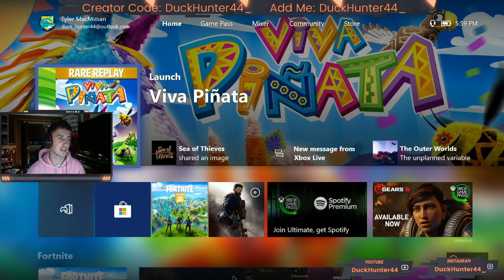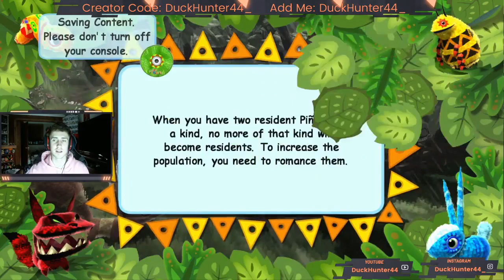Viva Pinata Day 1!! (Mixer Stream)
I decided to bring this series over to Youtube. Viva Pinata was one of my favorite childhood games. Replaying it with you guys on Mixer is gonna be a blast. Here is day 1. If you like what you see come follow me over at Mixer.com/duckhunter44!